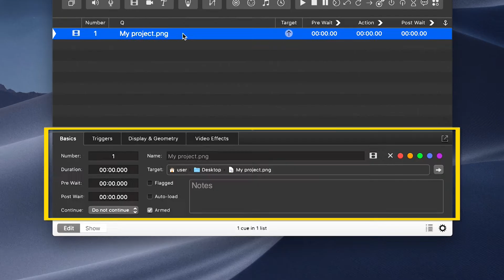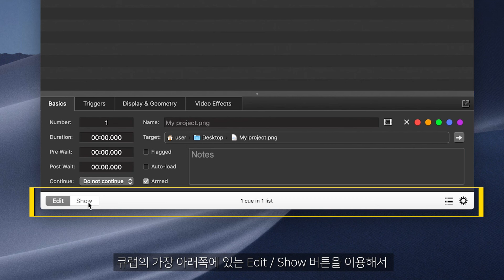QLab Basic : 기본 인터페이스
검은색은 바탕이요 흰색은 글씨인 큐랩의 기본 인터페이스 설명 영상입니다.

영상촬영에 사용된 큐랩 버전은 QLab4 입니다.